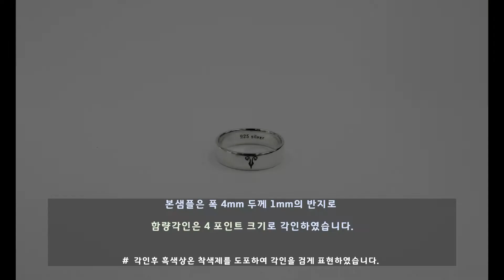925 스터링실버 반지 스크라이빙 함량 마킹, 각인하기 (MAGIC-5S)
안녕하세요 ^^
알이디테크놀로지입니다.

이번 영상은
은반지 함량각인, 로고각인 영상입니다.

주얼리 제작에 있어, 매우 익숙하면서도
현실적으로 가장 필요한 작업이
바로..!
함량각인, 로고각인, 문구각인 등인데요.

일반적으로 레이저마킹집에 의뢰하여
마킹을 하고 비용을 지불합니다.
이때에 깊은 각인과 얕은 각인, 문구의 길이까지
한두개가 아니라면 금액은 상당해 지죠...ㅜ

적게는 500원에서부터 많게는 10,000원까지
배보다 배꼽이 더 커질 지경입니다.

가격도 가격이지만 ​이동비용, 이동시간, 기다리는 시간 등등
매번 해야하는 각인에 투자하는 요소들이 너무 많습니다.

그렇다고 각인정으로 찍어내면 형태까지 찌그러지기도하구요.
각인집게를 이용하면 자국이며, 찍은 모양도 예쁘지가 않구요.

소규모 공방이나 개인 창업자, 판촉물 및 악세서리 판매 업체 등
소자본 또는 창업 지원금을 효율적으로 분할하여 사용해야할때
구매금액이나 유지비용, 소재 등에 의해
레이저 마킹기의 구매가 부담스러울 수 있는데요

이러한 경우, MAGIC SERIES를 더욱 추천드립니다.

저희 알이디테크놀로지의
MAGIC SERIES 또는 INGRASER L-100 제품으로
다양한 문구와 디자인의
CNC 각인 및 레이저 마킹이 가능합니다.

감사합니다.